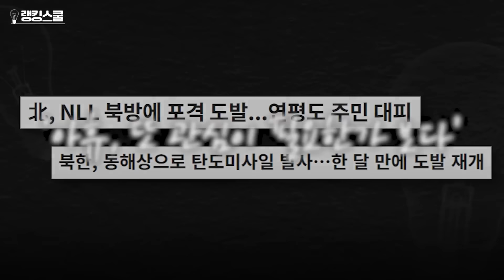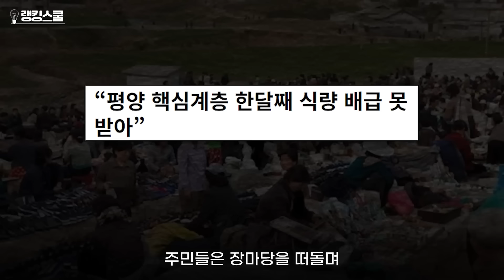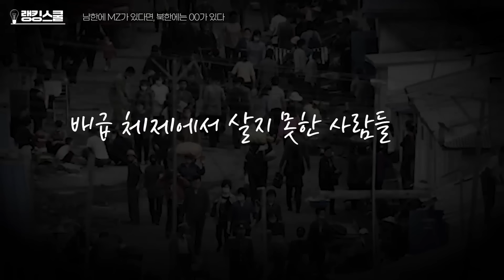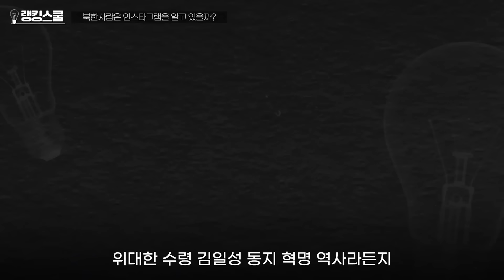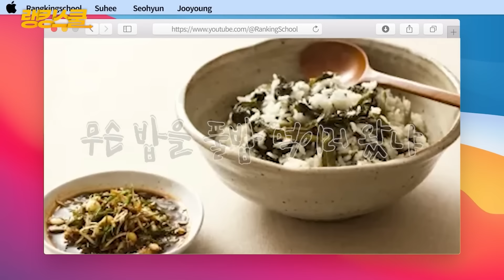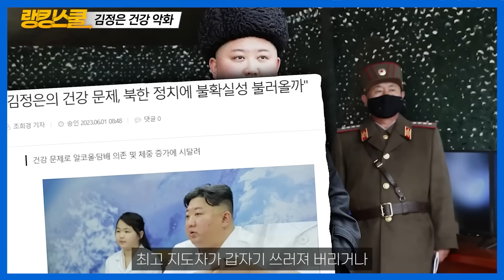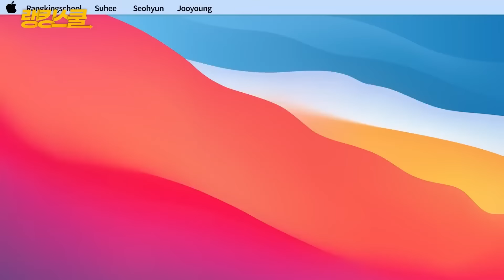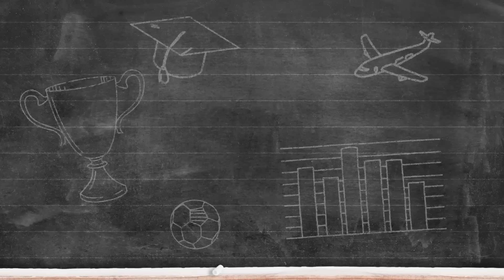전쟁할 여력조차 없습니다. 정보원을 통해 입수한 심각한 북한 현재 상황 [북한 특수부대 이철은 몰아보기]